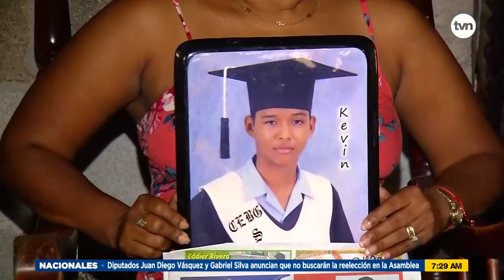Madre busca a su hijo desaparecido desde hace más de un año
El joven Kevin Noriega desapareció hace 18 meses, por lo que su madre, residente en Chepo cuenta todo lo que ha padecido desde aquel momento en que no lo vio más.